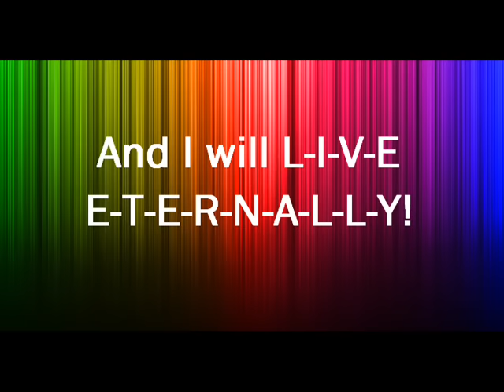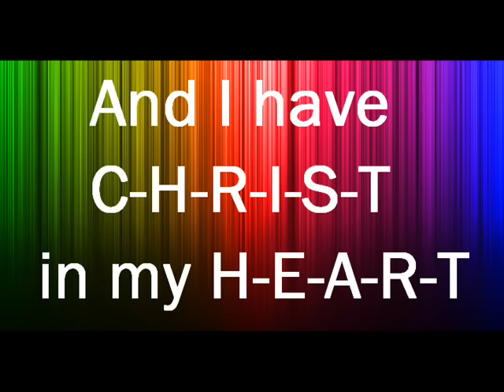I Am a C-H-R-I-S-T-I-A-N Song Lyrics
Font: Franklin Gothic Book
I just thought this was a cute and fun song, so i decided to make a video with the lyrics for it! ENJOY!